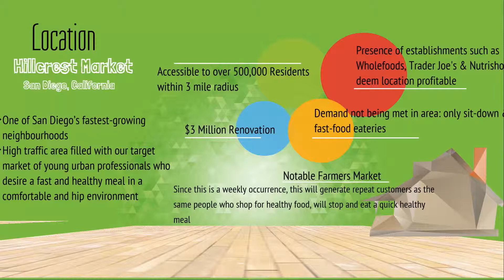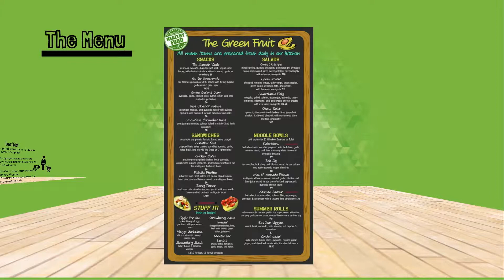The Green Fruit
The Green Fruit is a fast-casual restaurant capitalizing on two growing and profitable trends; healthy eating and avocado loving, by uniquely incorporating avocado in every healthy dish offered.
to vote and also to upload your own ptich presentation to win $10,000 and sponsored trip to DEMO Conference!